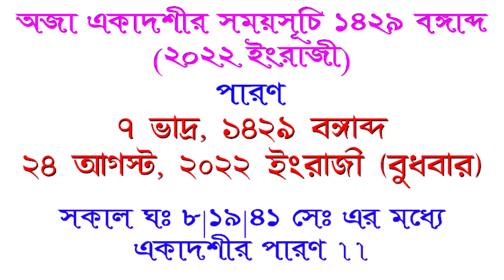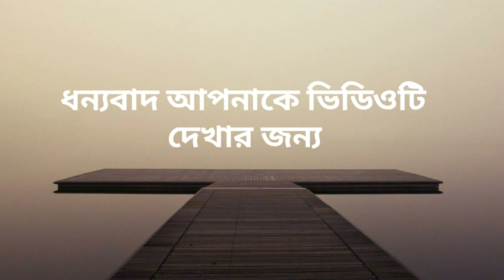অজা একাদশী সময়সূচি ২০২২ || Aja/Annada ekadashi 2022 date time | Ojaekadashi2022dateandtimebangla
annadaekadoshi2022datetimebangla niye ai video tey alochona kora hoyechhey. Thankyou for watching the video.